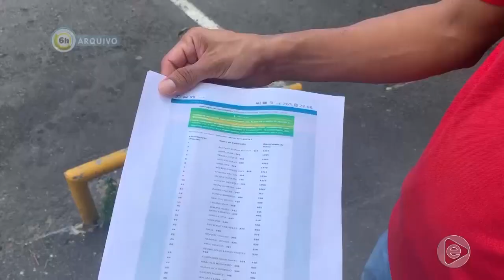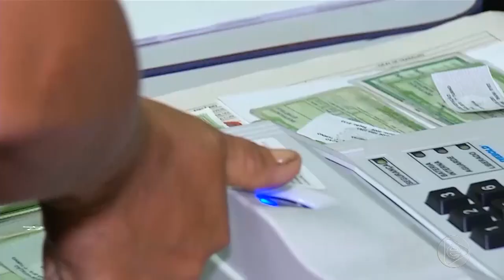6 Horas Notícias – 09 10 2019 02º Bloco